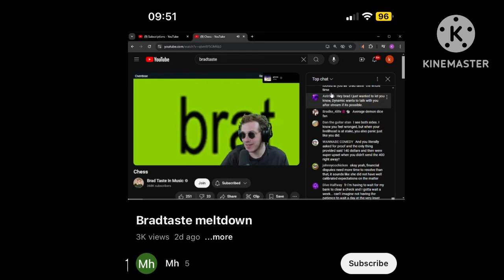@BradTasteInMusicOfficial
fall short response to brad